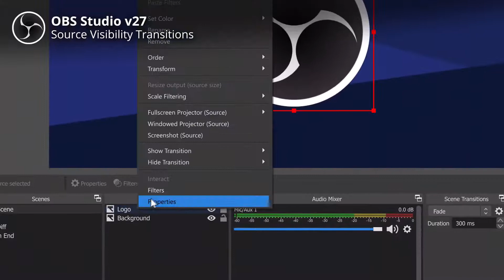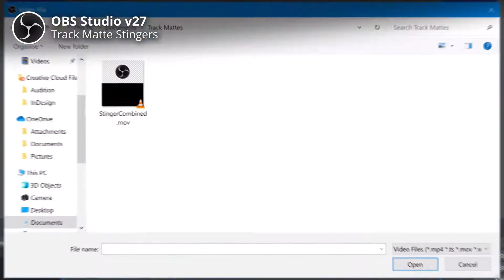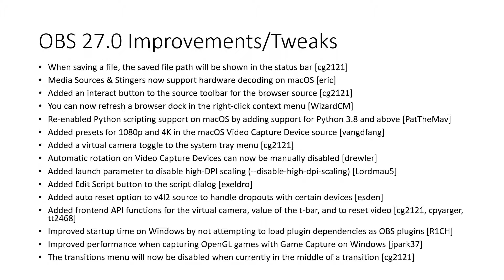OBS Studio versi 27.0 Update New Features and Additions, Improvements, Bug Fixes. Indonesia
OBS Studio Versi 27 sudah tersedia, mulai dari fitur baru dan tambahan, peningkatan, perbaikan bug.

Perubahan penting:
    • Undo / Redo
    • Improved Display Capture for Laptops
    • Missing Files Dialog
    • Source Visibility Transitions
    • Service Integration and Browser Docks on macOS and Linux
    • Wayland on Linux
    • Noise Removal, powered by NVIDIA Broadcast on Windows
    • Track Matte Stingers